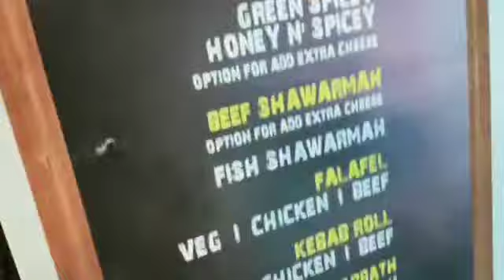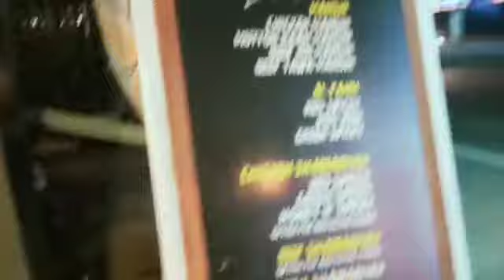KUZHI MANDHI |വാരിയെല്ലു കുഴിമന്തി കഴിക്കാൻ പോകാം😋 | Arabian kuzhimandhi🥳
My first vedio, support me😁